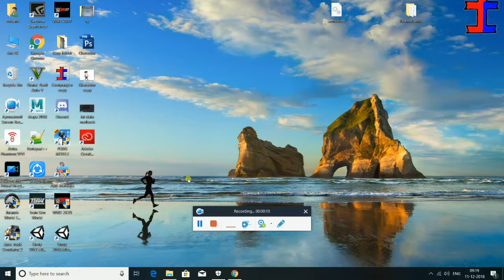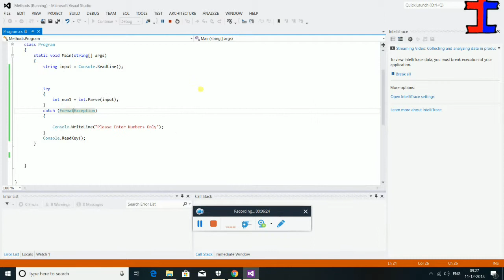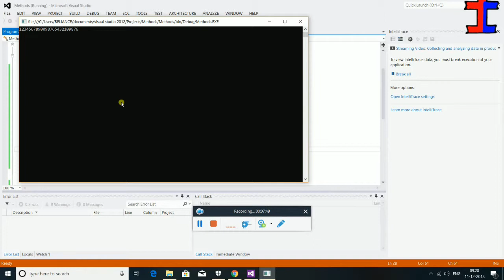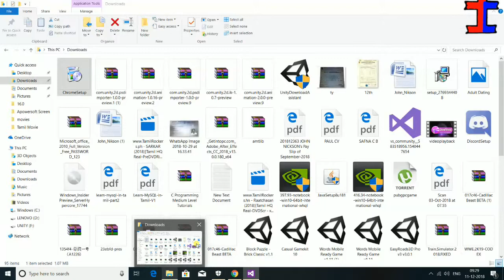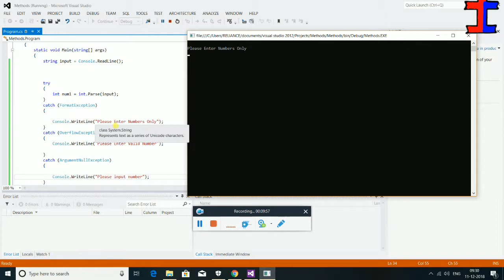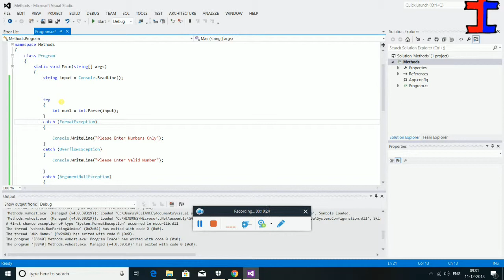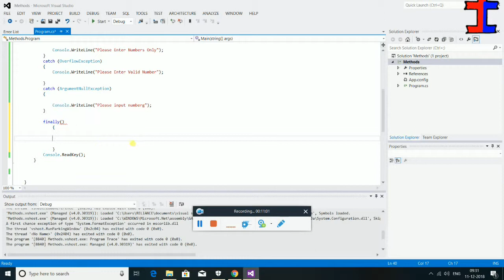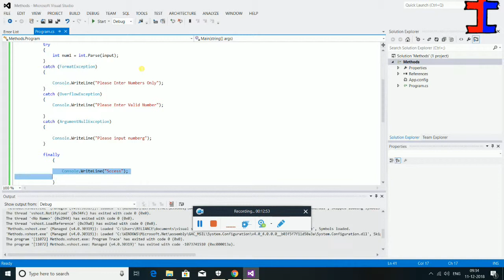Video - 9 Try and catch in c sharp in tamil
try and catch in csharp in tamil